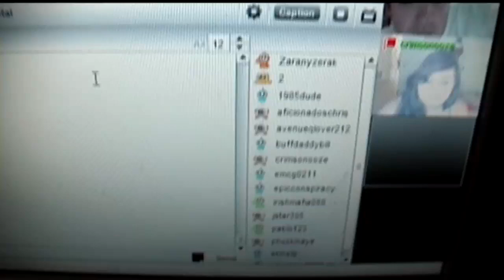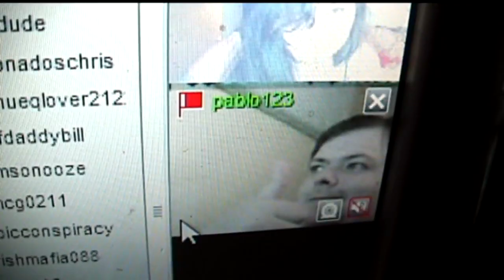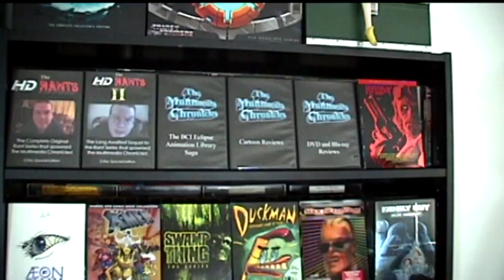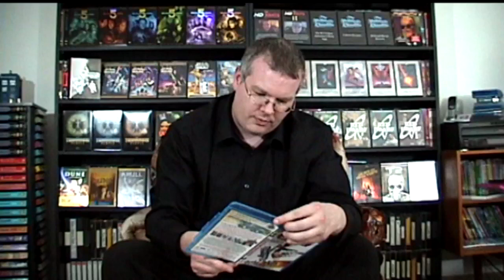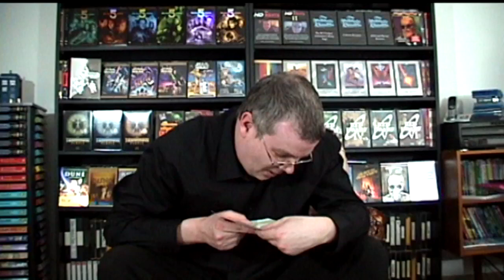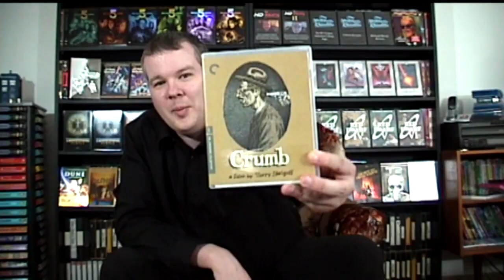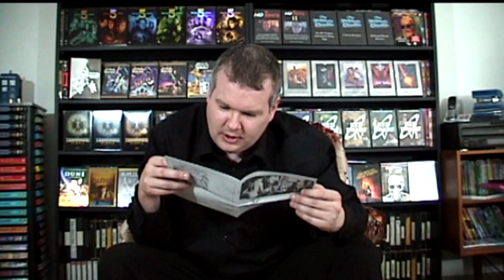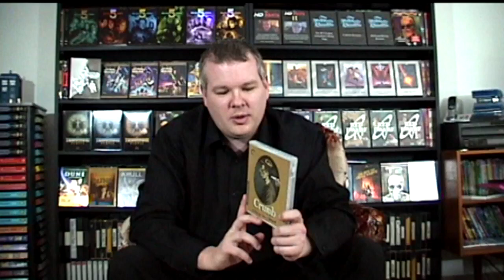Opening a Shiny Blu Package from maxonfire67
Hmm...annotations seem to be on the fritz at the moment.  Here's the link to the Multimedia Chronicles DVD Promo Video

I have received another amazing package from maxonfire67!  Let's see what surprises lay within this time...

unboxing